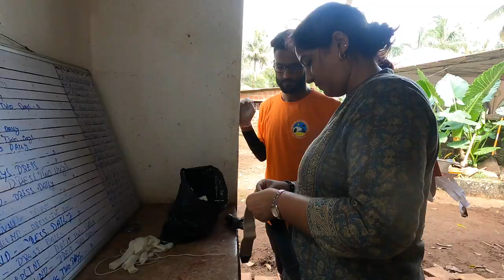Cows are Fitted with Custom-Made Prosthetics: a Historical Moment for Goa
For the first time in Goa, injured cows were fitted with prosthetics. Special thanks to Sanya Grewal at the Jaipur Foot.